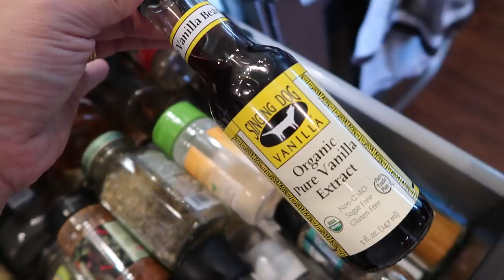SHE HAS IT DOWN! - September 19, 2017 - ItsJudysLife Vlogs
Dancember in MANILA! Oct. 1st

Dancember in CEBU! Sept. 24th

Judy's Links

Benji's Links

Vlog Camera We Use:

Blendtec Blender